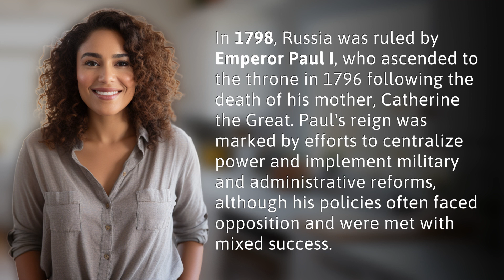Who ruled Russia in 1798?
Emperor Paul I: Ruler of Russia in 1798 👉 Emperor Paul I 👉 Learn about Emperor Paul I, who ruled Russia in 1798 and implemented reforms amidst opposition and challenges.

Laura S. Harris (2024, February 18.) Who ruled Russia in 1798?
    🌐 AskAbout.video